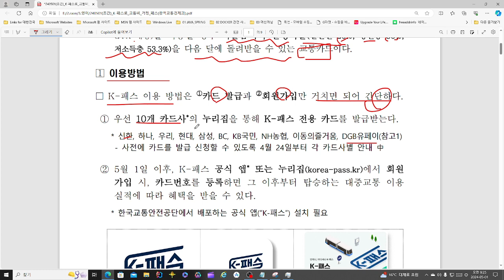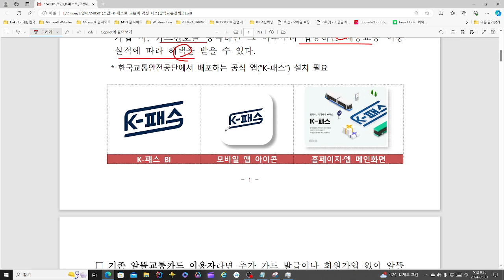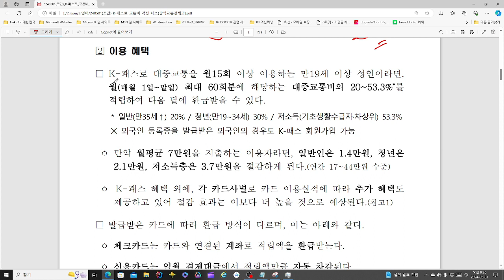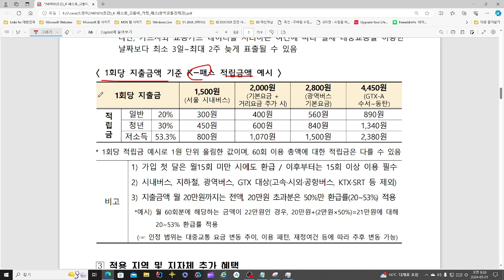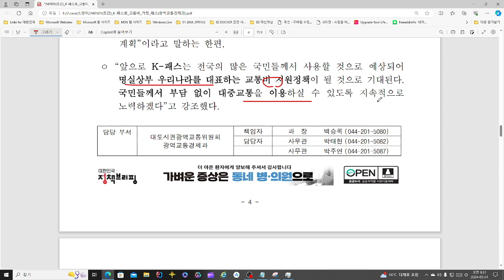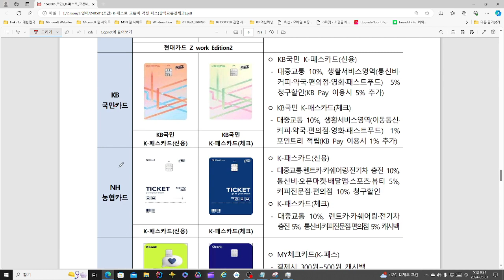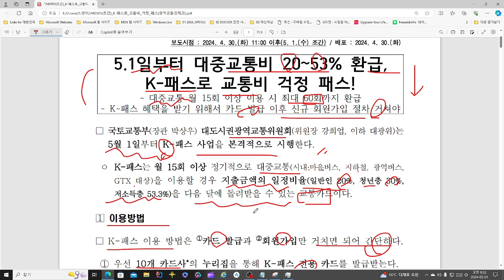(20~53.3% 돌려받는) 온국민의 혜자교통 카드를 소개합니다! (ft.교통비절약꿀팁!)